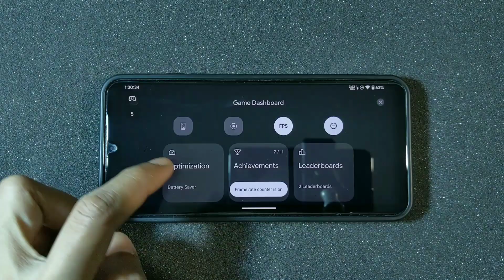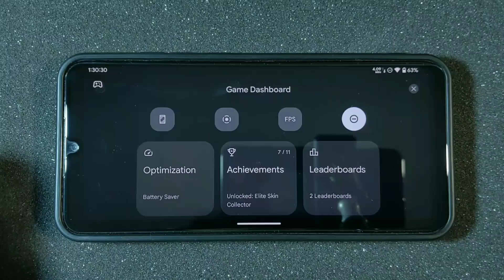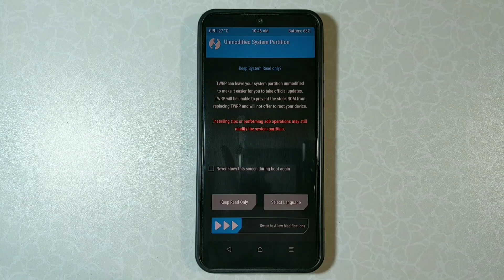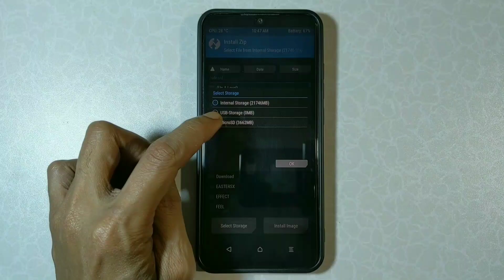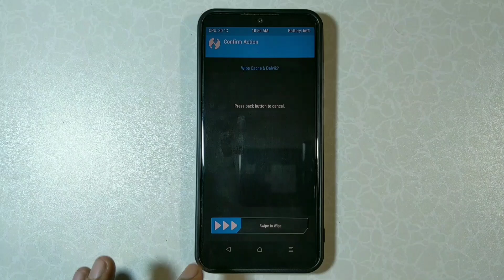Step Update Android 13! dan Unlock Game Dashboard!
STEP UPDATE ANDROID 13 DEMI GAME DASHBOARD
Game Dashboard adalah game booster yang bisa di combo dengan magic tweak, config di magic tweak bisa di aktifkan di game dashboard sesuai dengan game yang di mainkan.

- 2 Mode Tuner [Speedmode & Balancemode]
- Magic Battery
- 2 Profile Render Angle 60FPS